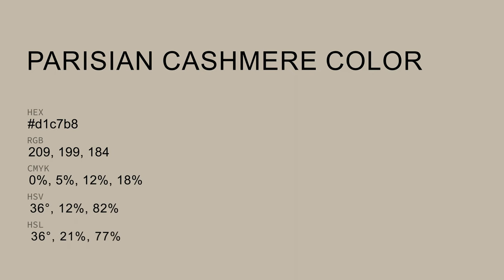Parisian Cashmere color d1c7b8 hex color - Yellow color - Cool color d1c7b8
What color is Parisian Cashmere ? d1c7b8 hex color - Yellow color - Cool color d1c7b8

Hex d1c7b8 Color Code is also known as Parisian Cashmere color.